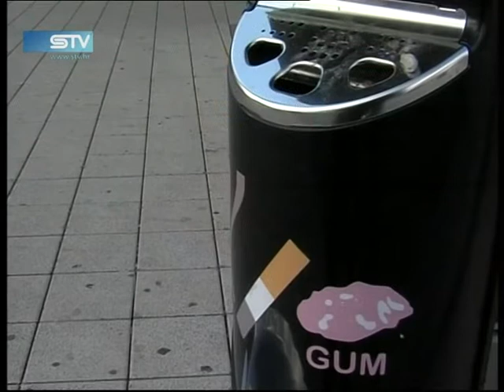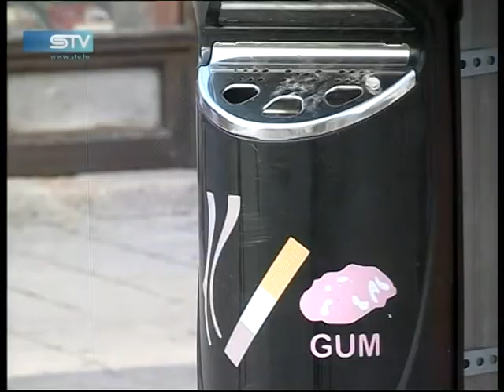STV 1.11.2012. Singapur zabranio gume za žvakanje, treba li i Osijek?